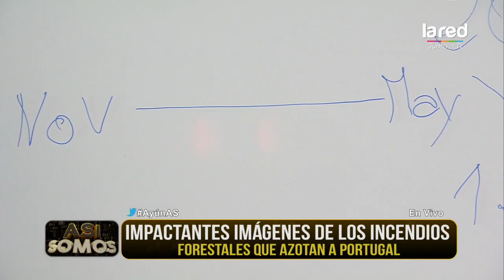¡1.300 bomberos luchan en Portugal para combatir los incendios forestales!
Analizamos los últimos acontecimientos en el planeta.